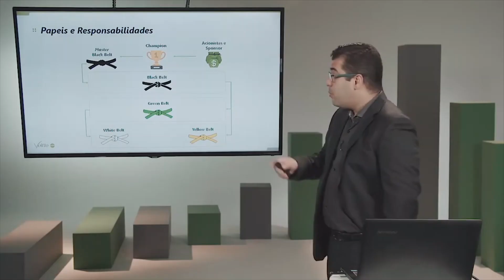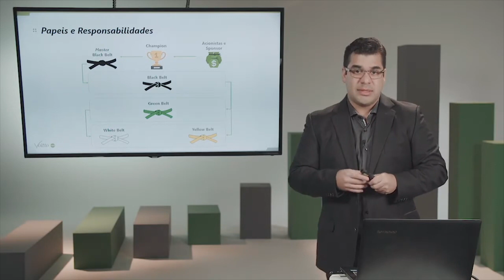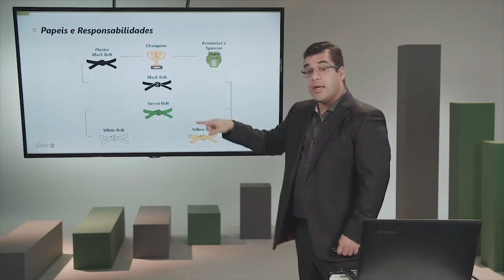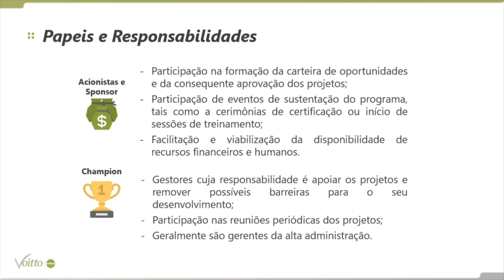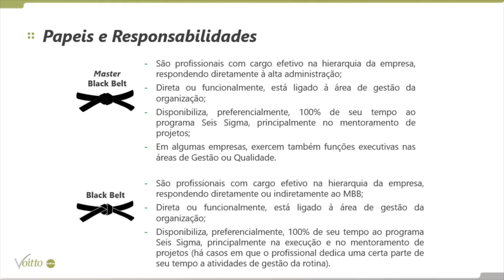Diferenças entre os Belts do Six Sigma!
A metodologia Seis Sigma possui uma cadeia hierárquica, mas ao contrário da hierarquia convencional.

Existem 5 níveis dentro dessa filosofia de melhoria contínua, e são eles:

- White Belt: nível operacional;
- Yellow Belt: assim como o White Belt, atua no nível operacional;
- Green Belt: é o primeiro nível que está habilitado a desenvolver projetos Seis Sigma dentro da organização;
- Black Belt: é o ápice da metodologia Seis Sigma, em relação ao desenvolvimento de projetos;
- Master Black Belt: o nível máximo dentro do Seis Sigma. Possui todo o conhecimento de um Black Belt, além de conhecer mais a fundo as ferramentas estatísticas.

Para dominar a metodologia Seis Sigma, é importante compreender as três etapas fundamentais dos treinamentos.

Cada etapa proporciona uma base sólida de conhecimento e habilidades, preparando os profissionais para aplicar com sucesso os princípios e técnicas do Seis Sigma em suas organizações

Quer saber tudo sobre os Belts do Six Sigma? Aperte o play!